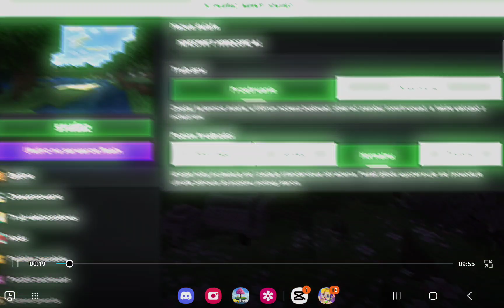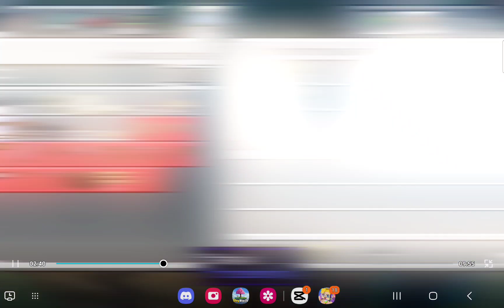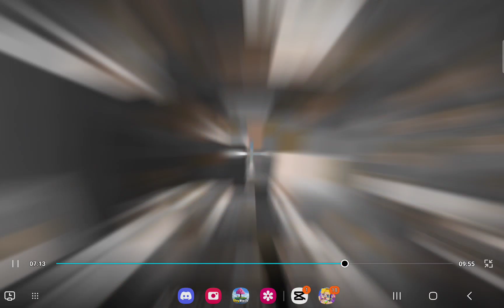BYŁO BLISKO! - MINECRAFT HARDCORE #1